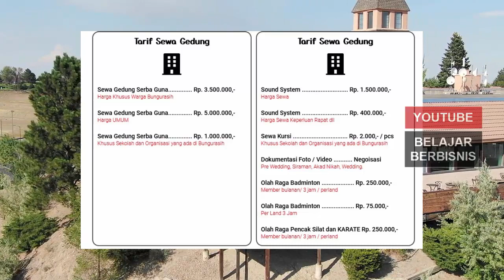Tips Bisnis Sewa Gedung Serbaguna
Video kali ini tentang tips bisnis sewa gedung serbaguna.

Banyak sekali momen acara atau kegiatan lainnya yang menggunakan gedung sebetulnya. Umumnya yang menghadirkan banyak peserta atau orang. Karena kalau diundang di rumah sendiri umumnya tak tertampung. Contohnya saja dalam sebuah acara pernikahan. Jika dilakukan di rumah tentu akan menjadi penuh sesak dan hadirin tak tertampung. Kesimpulannya bahwa undangan yang datang akan terasa tidak nyaman bila hal itu dipaksakan tetap diselenggarakan di rumah pribadi.

Nah, untuk memulai usaha sewa gedung ini silahkan simak beberapa hal yang penting seperti yang berikut ini.